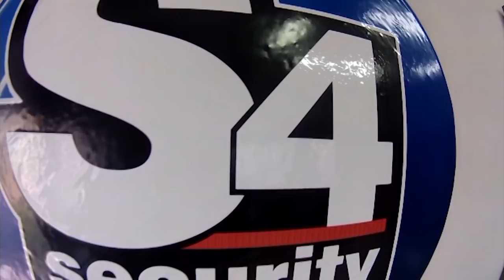Κιμπόκο vs All .4